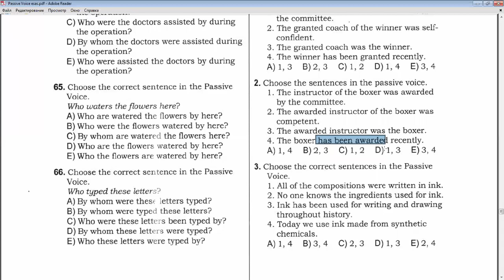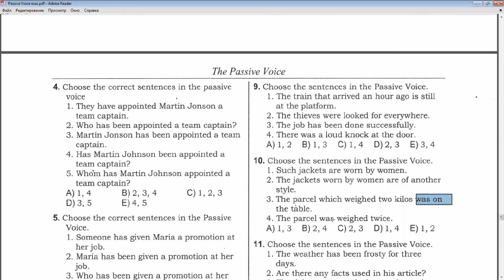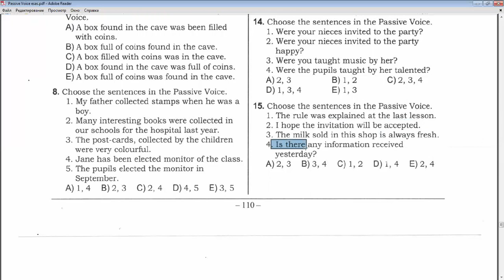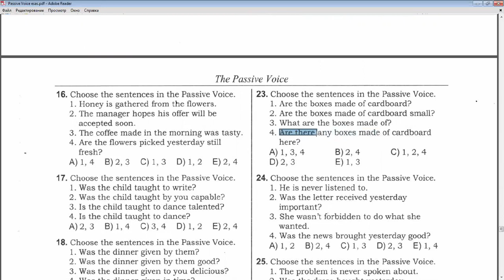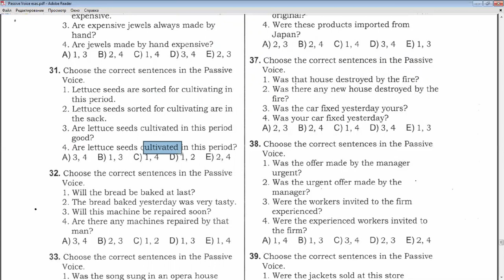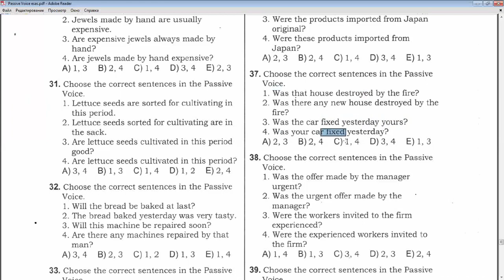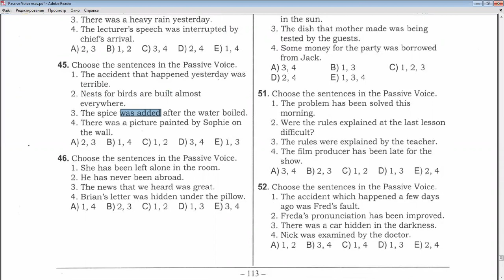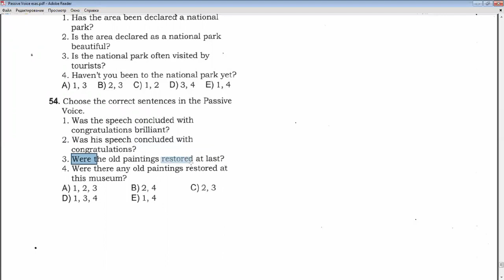İngilis dili, Toplu 1 Passive Voice (3)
Elçin Mahmud
*Sumqayıt şəhər 12 saylı orta məktəbin ingilis dili müəllimi;
*9-10-11-ci sinif şagirdləri üçün buraxılış imtahanına hazırlıq üzrə repetitor-müəllim;
*Magistraturaya hazırlıq üzrə repetitor-müəllim